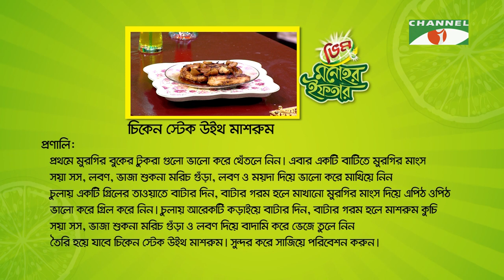Vim Monohor Iftar | চিকেন স্টেক উইত মাশরুম | FS Nayeem | Keka Ferdousi | Ep - 25 | Channel i Shows